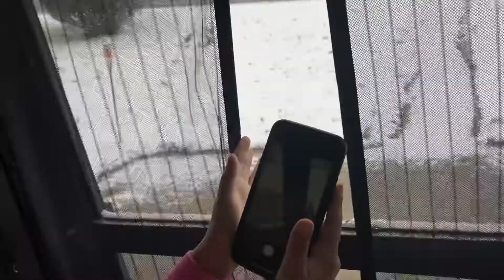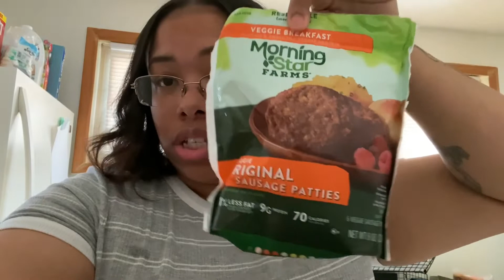VLOGMAS 2020 | Our First Big Snow ❄️ |Morning Routine